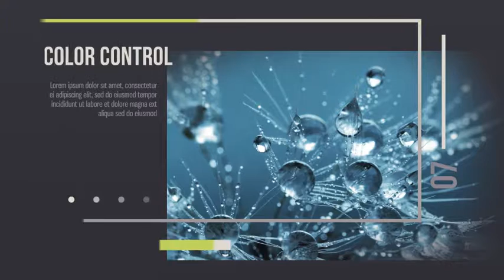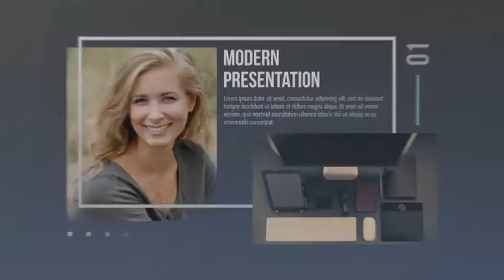Modern Presentation | After Effects Template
Modern Presentation | After Effects Project

* Supported version AE: CS5.5 and above

* Resolution: 1920×1080

* Length: 1:16 (long version), 0:42 (short version)

* 14(7) Media placeholders

* 18(10) Text placeholders

* Color Control

* Fast Render

* Universal Expressions

Images used in the preview are not included.